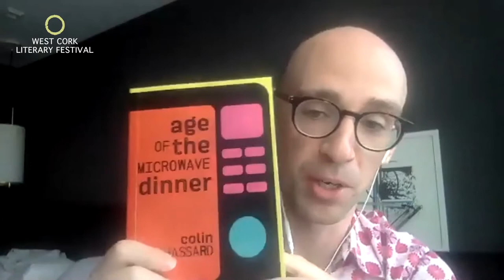Colin Hassard & Dimitra Xidous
Colin Hassard's debut collection of poetry, Age of the Microwave Dinner, and Dimitra Xidous' second collection, Μηδέν | Oὐδέν, were both published by Doire Press in 2021. Colin and Dimitra will be in conversation with fellow poet and Doire Press writer William Wall.

Age of the Microwave Dinner, the debut poetry collection by Banbridge poet Colin Hassard, explores where we are as a society, along with universal themes of heartbreak, family, relationships and death. Renowned for his thought-provoking work, these poems are infused with Colin’s unique perspective, humour and insight. Age of the Microwave Dinner was published by Doire Press in spring 2021.

Dimitra Xidous‘ second poetry collection, Μηδέν | Oὐδέν, will formally be published by Doire Press in 2021. Μηδέν | Oὐδέν is a collection that turns, returns and turns on language. Zeroing in on grief, memory and fucking, Dimitra plays with images and the space between then. Each poem in the collection can be read as a zero point, in space and time. Starting from zero, Dimitra distorts and twists language around words and sounds. At its centre, Μηδέν | Oὐδέν pivots around the erotic and establishes an erotics of space – in space and in time, the body is both in possession, and possessed, by the ways in which Dimitra, a bilingual writer in English and Greek, exploits the materiality of language(s). Building on her previous work in Keeping Bees, Dimitra continues to advocate for pleasure, joy and delight.

Doire Press is a small award-winning publisher based in Connemara, publishing high-quality Irish poetry and short-story collections with an emphasis on emerging writers. Founded by Lisa Frank and John Walsh, it started officially in 2010 and has quickly established itself as one of the most notable small presses in Ireland. Its titles include Waiting for the Bullet by Madeleine D’Arcy, Winner of the 2015 Edge Hill Readers’ Prize; In a Hare’s Eye by Breda Wall Ryan, winner of the 2016 Shine/Strong Prize; In the Museum of Misremembered Things by Linda McKenna, winner of the Irish Book Awards Poem of the Year Award  Catholic Boy by Rosemary Jenkinson, shortlisted for the 2019 EU Prize for Literature; Accurate Measurements by Adam White, the only Irish publication to be shortlisted for the 2013 Forward Prize for Poetry; and Galway Stories, Belfast Stories and Galway Stories: 2020, featuring many of Ireland’s and Northern Ireland’s best contemporary fiction writers. Funded by the Arts Council and the Arts Council of Northern Ireland, many of its books have also been taught on university courses in Ireland and in the States.

If you would like to support West Cork Literary Festival please go